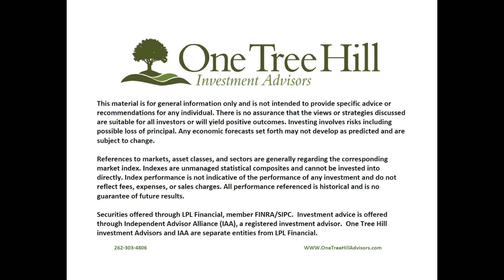Weekly Market Update 9/14/2020